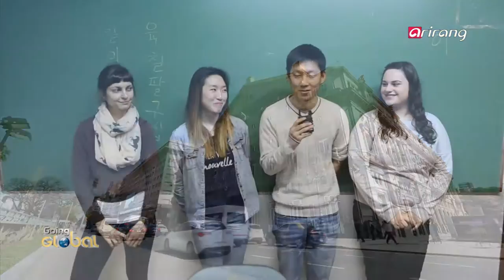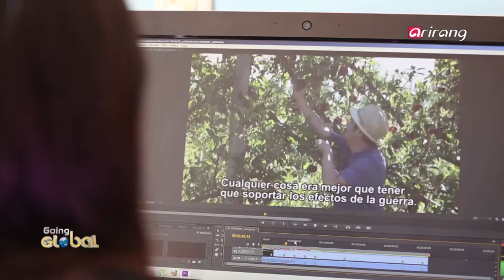Going Global(Ep.34) Korean Immigrants in Argentina 2 _ Full Episode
On this week’s Going Global,
we continue chronicling the story of Korean immigrants in Argentina, looking at the second generation of Koreans and how they are continuing the legacy started by their predecessors 50 years ago. We look at the success stories of the second generation, achieved with the uniquely Korean traits industriousness and sincerity, and look at what kind of future awaits the Korean community in Argentina.

세상의 따뜻한 이야기를 전하는 고잉 글로벌
아르헨티나의 한국 이민자들 꼬르헨티노의 성공 신화와 함께 한다.
작은 유럽이라고 얘기하는 이민자의 나라 아르헨티나!
이곳에서 지난 50년동안 함께 하며 이민 역사에 새 장을 연 꼬르헨티노들, 그리고 새로운 영역을 넓혀가고 있는 꼬르헨티노 2세들은 과연 어떤 활동을 하고 있을까? 불모지와 다름없는 아르헨티나에서 길을 닦아온 1세대들과 달리특유의 근면성과 성실성으로 경제적 입지를 닦아온 2세대들의 성공 이야기를 함께 하면서 아르헨티나의 새로운 주축으로 떠오르고 있는 이들의 이야기 속에서 앞으로의 꼬르헨티노의 목표와 미래는 어떤 것인지 함께 생각해 보고자 한다.